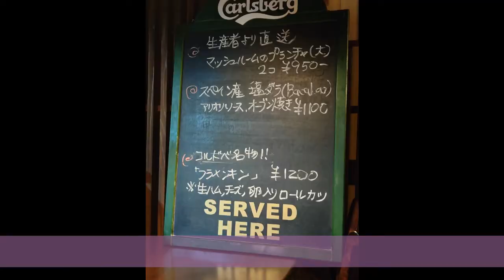【京都スペイン料理】お値段お手頃でも必食メニューの数々@エルラガール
京都市中京区　小川二条の南西角に
ある　スペイン料理エルラガールさん

価格も手頃で　美味しい品々を味わえます

今回
タパス盛り合わせ
海老のアヒージョ
パエリア
フラメンキンを
オーダーしました

いずれも　訪れれば
必ず　注文したくなる
お品ばかりでした

予約は　事前にしていかれたほうが
よいですよ~

ご興味のない方、不快に感じる方は
ぜひとも スルーしたりブロックしてください
ネガティブコメントは要りません
このページの共感者のみでOKです